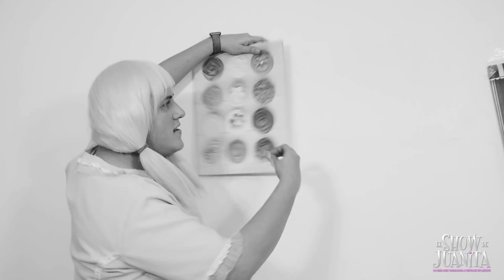Cocinando con Juanita // TUTORIAL DE COCINA // Juanita Bipolar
¡Imperdible show de Juanita OnLine! Únete, será totalmente en vivo

¿Quien dijo que hacer un sándwich era difícil!? Aprendan conmigo.

También mira mis tutoriales.  ¿Quien dice que en Youtube no se aprende?

La maestra Berta (que odio) siempre me encarga tarea. Por suerte invito a mis amigos famosos para que me ayuden. Checa Juanitas Homeworks.

Mi mundo, mi vida, mi día a día. Se como Juanita y aprende el porqué es tan bipolar. El mundo visto a su manera.